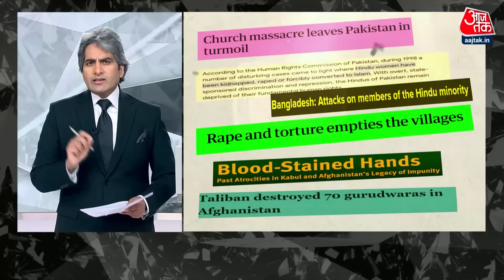Black and White: CAA से कैसे मिलेगी नागरिकता? | CAA Implemented | Sudhir Chaudhary | Aaj Tak News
आज भी CAA को लेकर हमारे देश के मुसलमानों के बीच गलतफहमी पैदा करने की कोशिश हो रही है लेकिन अच्छी बात ये है कि आज जब आजतक की टीम ने अलग-अलग राज्यों के मुसलमानों से बात की तो उन्होंने यही कहा कि वो CAA का समर्थन करते हैं और उन्हें पता है कि इस कानून से उनकी भारतीय नागरिकता पर कोई असर नहीं पड़ेगा